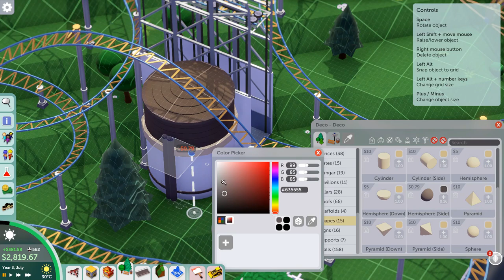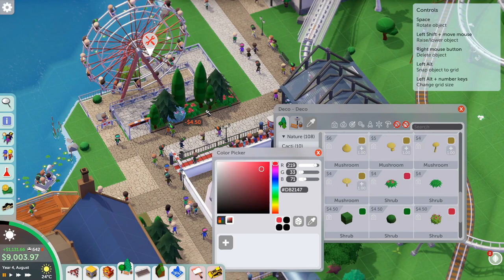(Old Playthrough) Parkitect - Campaign: Hickory Hill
Back to the original Parkitect campaign mode. Just for the record I've already played all the earlier scenarios hence why this series started with Coaster Canyon.

In this one building is restricted to being close to the ground (like at Alton Towers), which doesn't cause too much of a problem. I'd say this is quite an easy level to beat, and also fun to play.